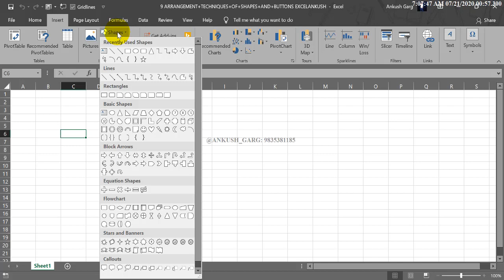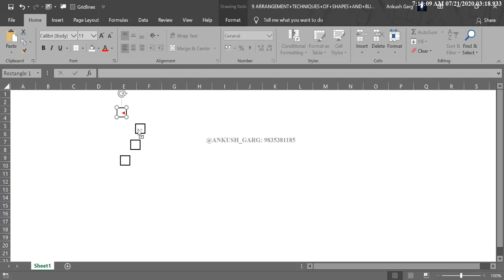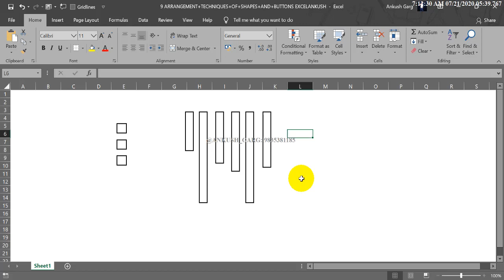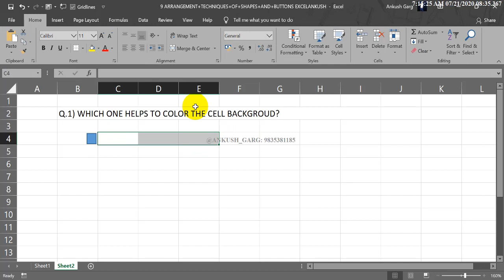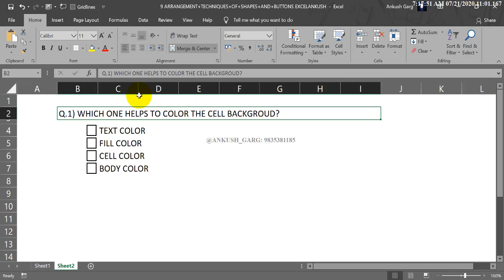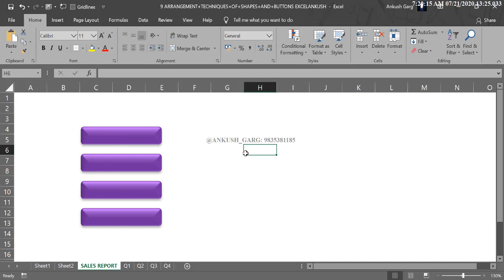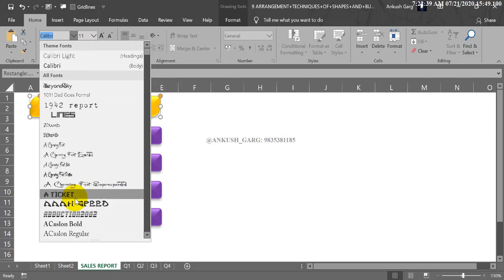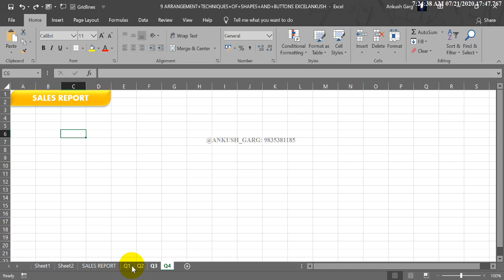DAY 17 ARRANGEMENT TECHNIQUES OF SHAPES AND BUTTONS EXCELANKUSH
DAY 17 ARRANGEMENT TECHNIQUES OF SHAPES AND BUTTONS

knowledge ki dunia
KNOWLEDGEKIDUNIA
ANKUSHGARG
EXCELANKUSH
excel formulas and functions in hindi
excel basics for beginners
advance excel full course in hindi in 2020
Advanced Excel Tips & Tricks | Excel in Hindi
Advanced Excel 2020 Formulas in Hindi
Ms Excel Free Certificate 2020
How To Get Microsoft Excel Free Certificate
Master of Project
excel for hr in hindi
excel for marketing in hindi
excel for finance in hindi
excel tutorial in hindi
hindi me excel
excel me hindi typing kaise kare
excel me data entry kaise kare in hindi
hr dashboard excel in hindi
hindi me excel
advance excel full course in hindi
free advance excel full course in hindi
free excel full course in hindi
free excel for marketing course in hindi